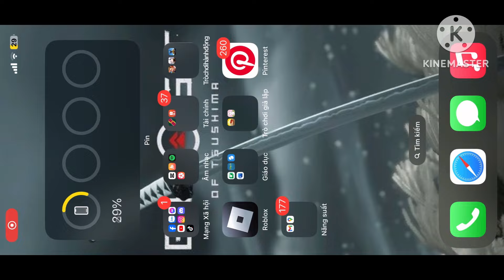HKG Gaming | Ống nước nhưng bắn ra lửa :))? | Blox Fruit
Stats:
2550 Defense
2550 Meele
2550 Sword

Tên nick:
imnguoithat

Thiết bị: Iphone 11

Nhạc trong clip:
1. Prismo - Weakness
2. NEFFEX - Grateful
3. Sekai Spitfya, Rob Gasser - Mistake
4. NEFFEX - Get out my way
5. NEFFEX - You will never see me coming
6. NEFFEX - Ready to kill

Ae đăng kí ủng hộ tôi để tôi làm thêm những clip chất lượng hơn nữa nhen